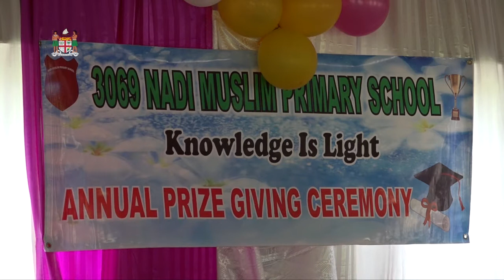Fijian Acting Prime Minister officiates at Nadi Muslim Primary School Annual Prize Giving.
Fijian Acting Prime Minister and Minister for Industry, Trade, Tourism,
Lands & Mineral Resources, Hon. Faiyaz Siddiq Koya officiated at Nadi Muslim Primary School annual prize giving day on 21st November, 2017.